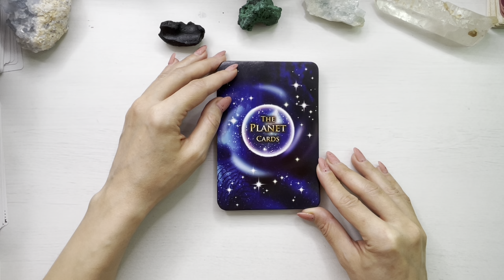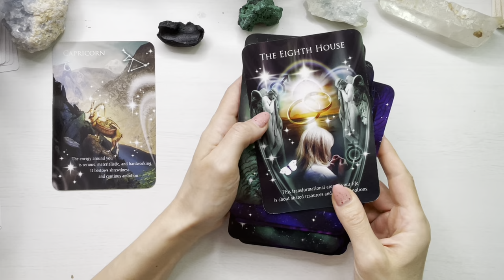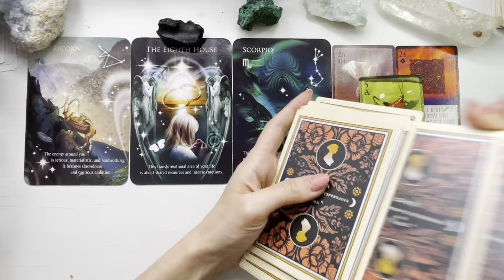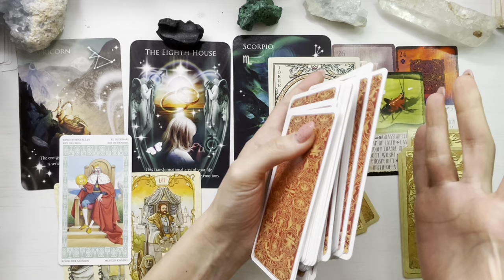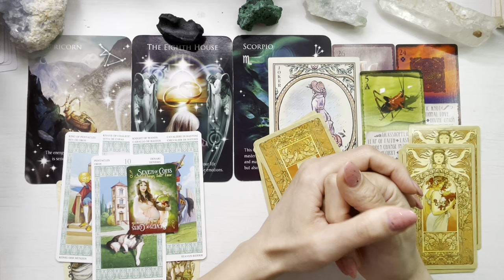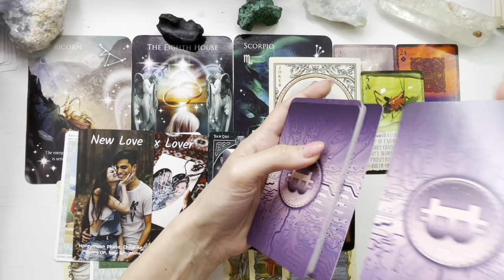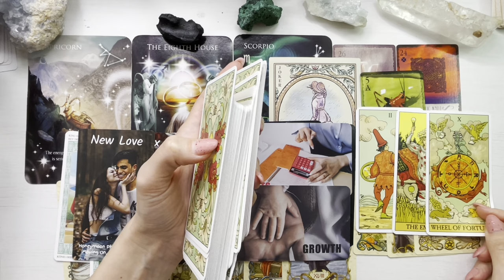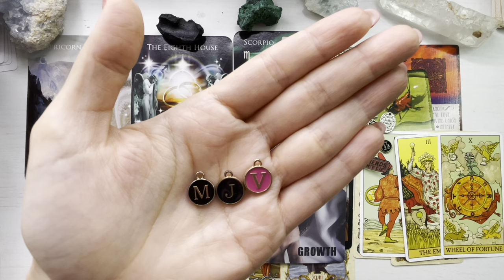♍️❤️ 𝗙𝗘𝗖𝗜𝗢𝗔𝗥𝗔 𝗜𝗔𝗡𝗨𝗔𝗥𝗜𝗘 ❤️♍️ 𝗢 𝗡𝗢𝗨𝗔 𝗟𝗨𝗠𝗘! 𝗘𝗩𝗢𝗟𝗨𝗧𝗜𝗘 𝗦𝗜 𝗦𝗨𝗖𝗖𝗘𝗦!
♍️❤️ Etalare tarot si previziuni pentru energia lunii Ianuarie 2024, zodia Fecioara.